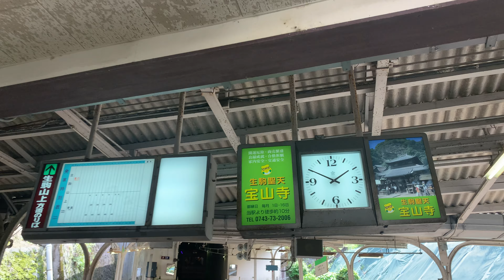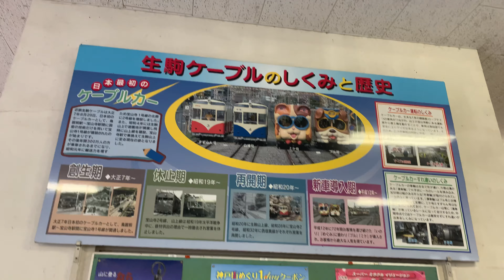観光地探訪 宝山寺 Hozan-ji Temple